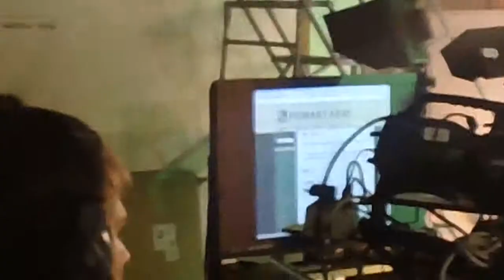MAH00230 2013-11-13 Northern Television Center (NTC), NIU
Northern Television Center
Anchors: Taylor Burl & Sabrina Bennett
Weather: Brittany Merleau
Sports: Eli Gehn
Producers: Josh Vezina & Elizabeth Johnson
Director: Kyle Jacobs